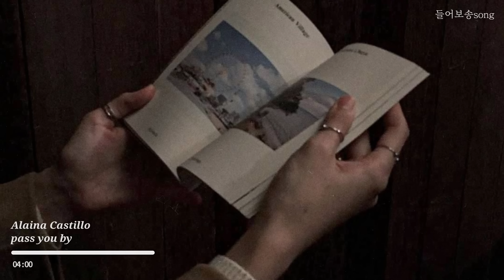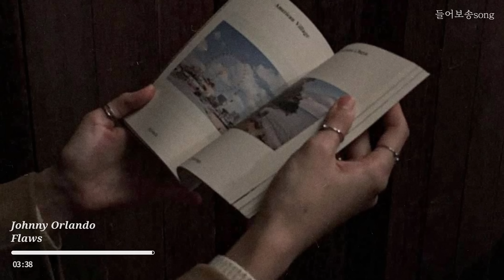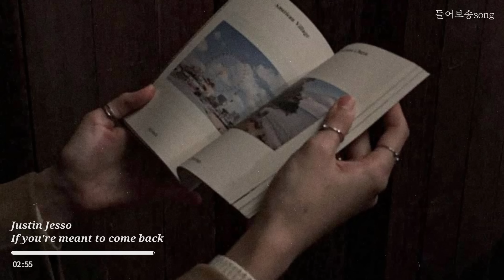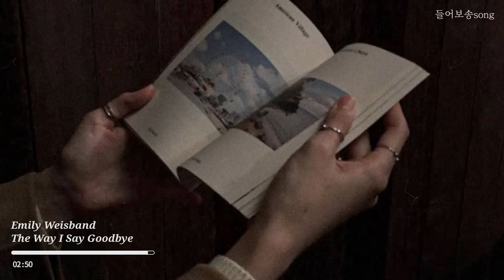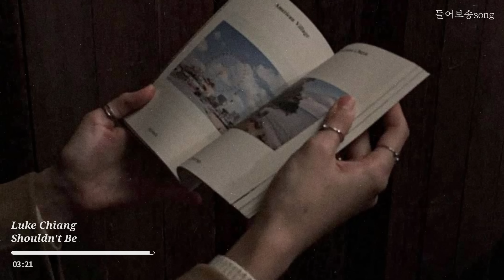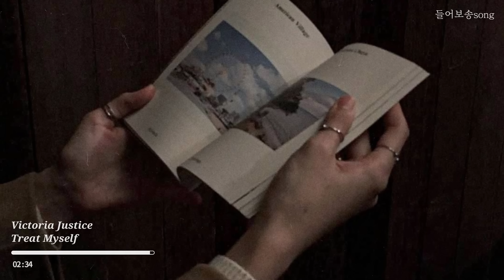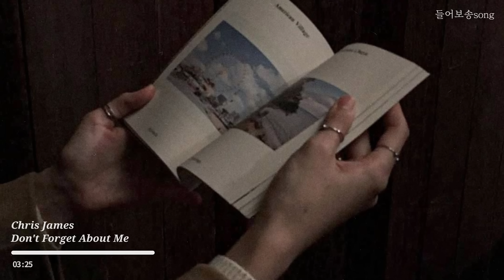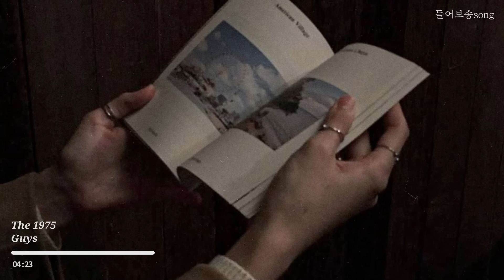지금 공부하는 이 시간이 헛되지 않기를 🙏🏻 [ 𝐬𝐭𝐮𝐝𝐲 & 𝐧𝐢𝐠𝐡𝐭 𝐰𝐨𝐫𝐤 𝐩𝐥𝐚𝐲𝐥𝐢𝐬𝐭 # 𝟑 ]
여러분의 많은 사랑 덕분에 공부 플레이리스트가 3편까지 제작되었습니다.

잠깐 제 이야기를 하자면 원래 예전부터 플리 영상을 종종 만들었는데 조회수가 1,000회를 넘어본 적이 한번도 없었습니다.
그래서 팝송 유튜브 활동을 그만둘까 진지하게 고민한 적이 있습니다.

그러던 중 우연히 공부 플리가 많은 사랑을 받아 1편은 51만뷰를  2편은 8만뷰를 기록했네요.

(감사하게 예전에 만들어놓은 플리 조회수도 몽땅 올랐습니다.🙇🏻‍♂️)

갑자기 너무 많은 댓글을 달려서 답변은 다 못하고 있지만 모든 댓글 하나하나 전부 읽고 있답니다(제 유일한 낙❤)
답변에 항상 제가 감사드린다고 하는데 이게 정말 빈말이 아닙니다ㅜㅜ 제 플리를 봐주시는 분들 정말 감사드려요..

무튼 코로나 때문에 시험이 밀려서 아직 시험 보시는 분들이 많던데 꼭 원하는 점수 얻으셨으면 합니다.

요즘 날씨가 정말 추운데 다들 감기와 코로나 조심하세요!

(영상 만드는데 큰 도움이 됩니다.🙇🏻‍♂️💜)